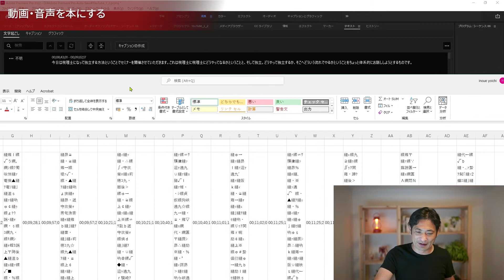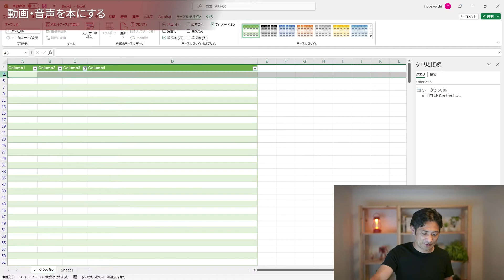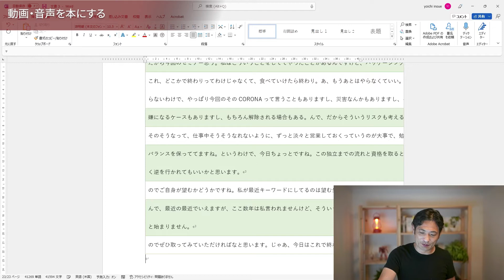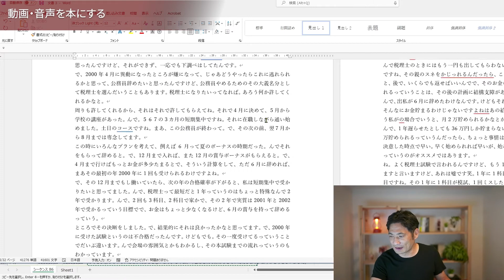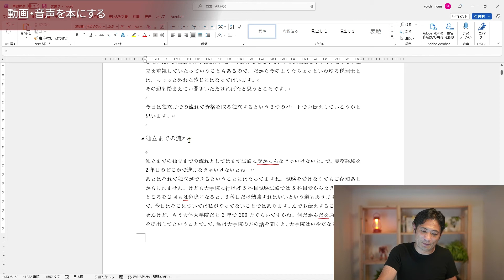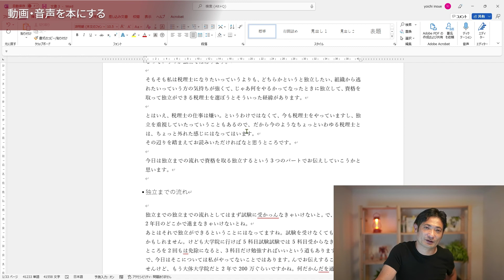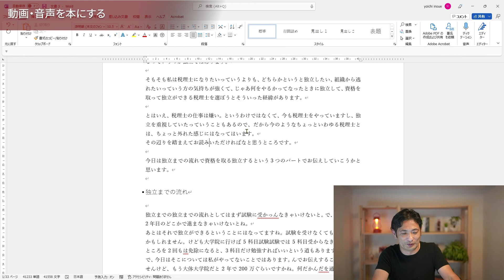動画・音声を本に。Adobe Premiere Proの自動文字起こし（音声テキスト変換）